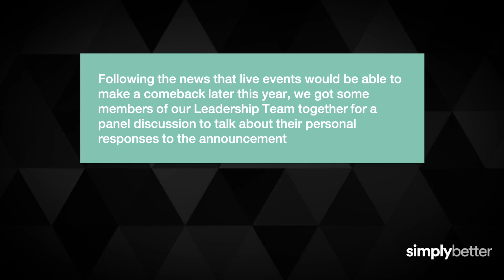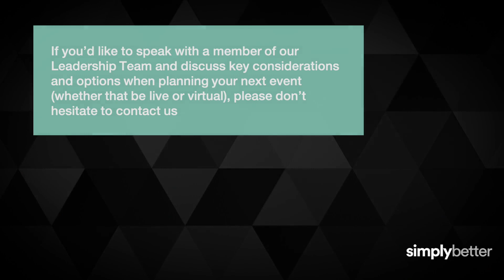Live Events are Back! Hear our response to the latest government announcement...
Following the government’s announcement on Monday night our MD, Rob Woodhead, Head of Client Services, Tom Baines & Creative Director Floss Clifford and Head of Projects, Katie Ramsden all sat down (virtually of course – no beers together just yet!) with Events Assistant Darcy Worcester.

Leading the chat as part of her dissertation investigation on “The effects of COVID on the events industry” they discussed the future of live events and how they see businesses making the shift from digital back to physical events and the many considerations and stepping stones along the way to a new normal for live events in the corporate world.